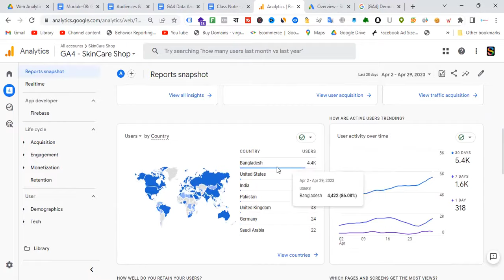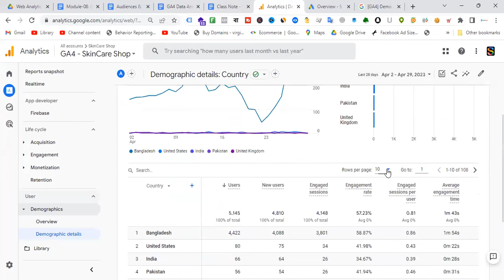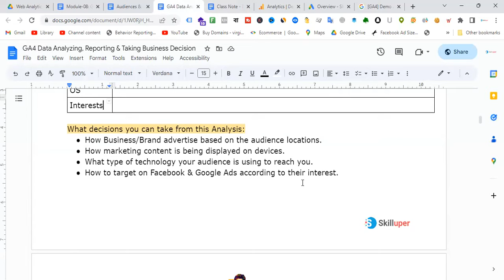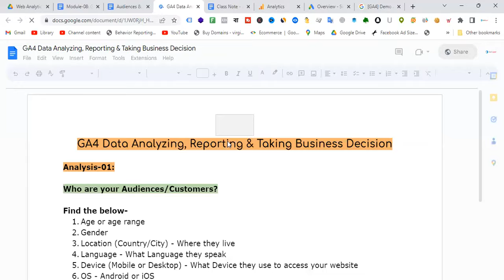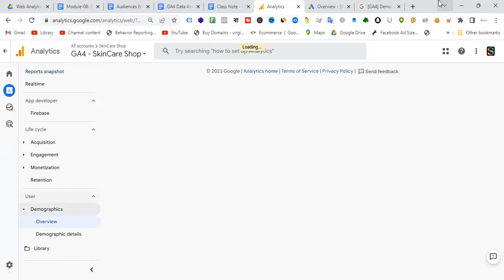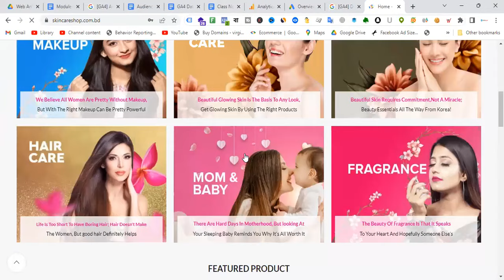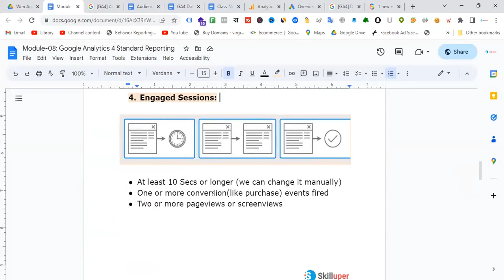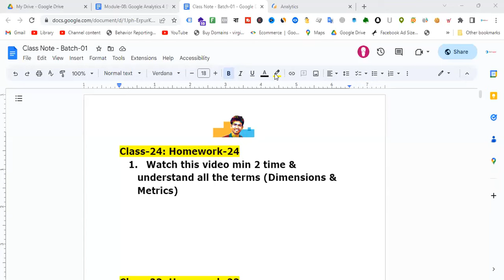Class-24(Batch-01) Google Analytics 4 Reporting - Dimensions & Metrics in GA4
যারা একদম নতুন তারা এই Playlist টা শেষ করবেন আগে
তারপর কোর্স স্টার্ট করুন ।

এবং এই ভিডিও টা দেখবেন, তাহলে বুঝতে পারবেন Freelancing করতে হলে আসলে কি কি করা দরকার